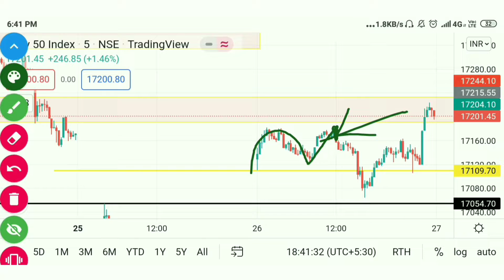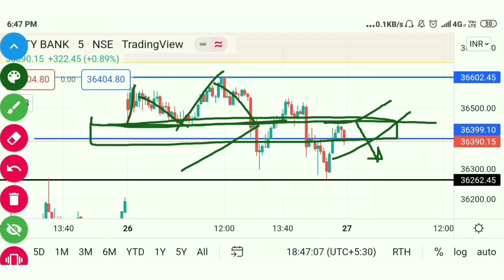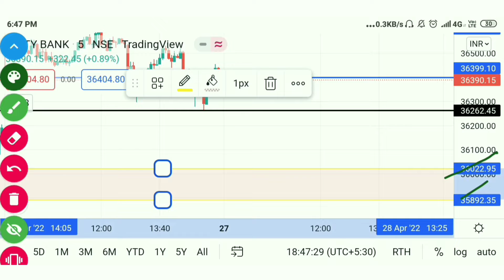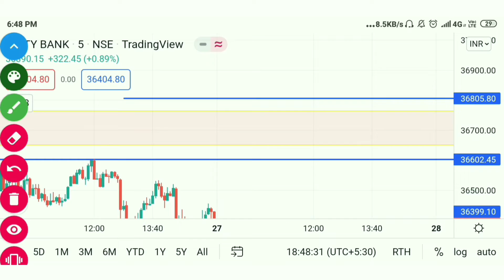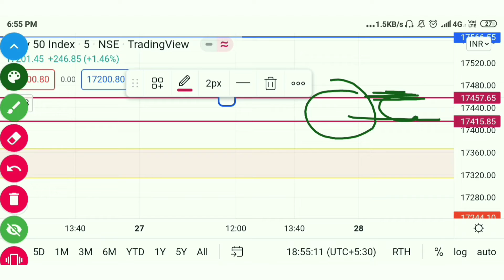Nifty & Bank Nifty Analysis| Price Action Class -27 April | Tradeburner | Episode 02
Nifty & Bank Nifty  Analysis| Price Action Class | Tradeburner | Episode 02 |Nifty prediction | Market Analysis

list=PL8_DvRtsNefthplBiyNGZTFB95cfJbweG

About Me:-
Hey I am Bobby Trader | Trainer | Enginner, my aim is to make you financially stable.